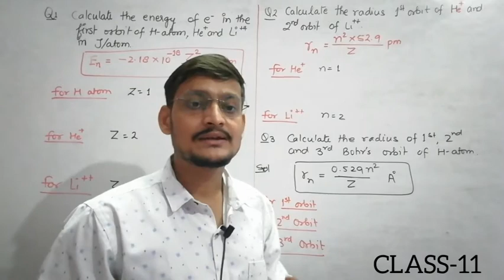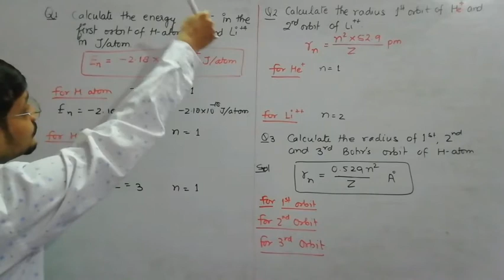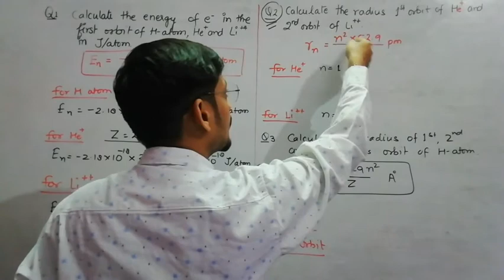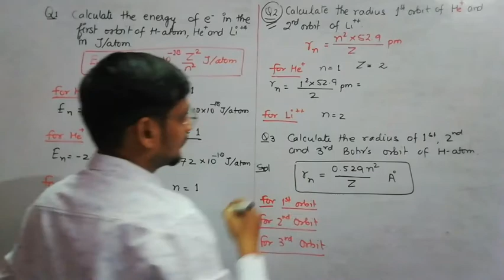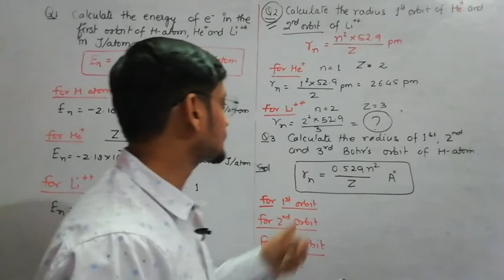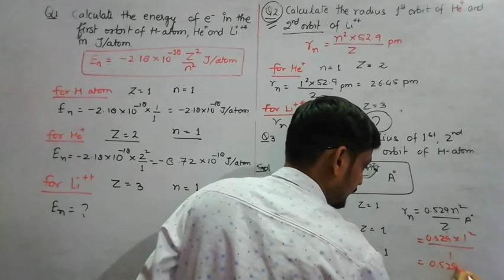Class-11 Ch-Structure of Atom (Part-9)